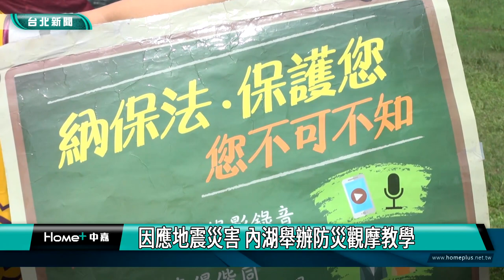大湖公園|防災|因應地震災害 內湖舉辦防災觀摩教學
當地震災害來臨的時候，要如何緊急應變?內湖區公所結合各單位動員超過200位人力，選在內湖區的防災公園-大湖公園，舉辦防災公園開設測試的教學觀摩活動，各里里長與防災應變小組都到場觀摩，也邀請大湖國小學生來參觀，學習防災知識並提升災害的應變能力。